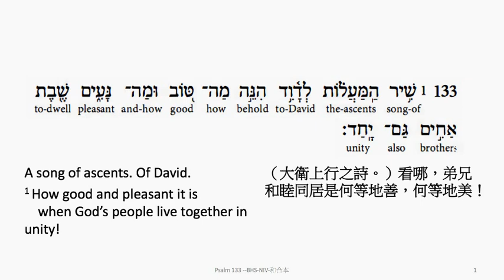Psalm 133: Hebrew interlinear audio Bible 希伯來文聖經:詩篇第一百三十三篇